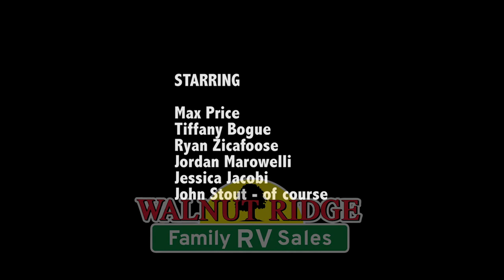Days Of Our Lives Ep:13 - Jessica, will you...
It's time for another episode of Days of Our RV Lives. Tiffany needs a little help from Max. John is not happy about Max yelling at him, and what does Jordan need to tell Jessica?